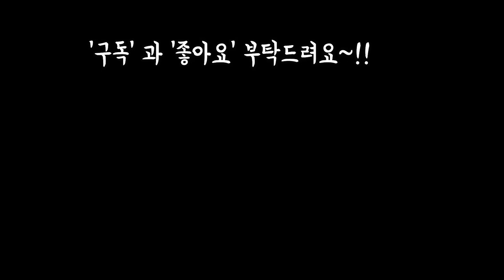시월에 빠알갛게 잘달구어진 울집옥상의 육이들보면 행복합니다~!!Succulents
안녕하세요
프리티님들 주말 잘보내고 계시져
올만에 10월햇빛에
잘달구어진 육이들
감상하시고 기분이 업되는
주말되시길 바랍니다~!!
음원출처.